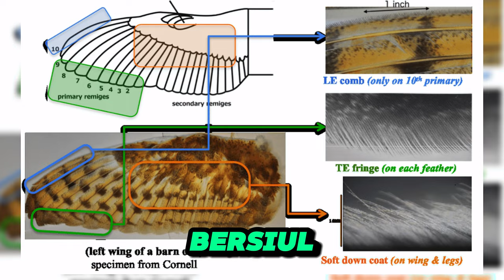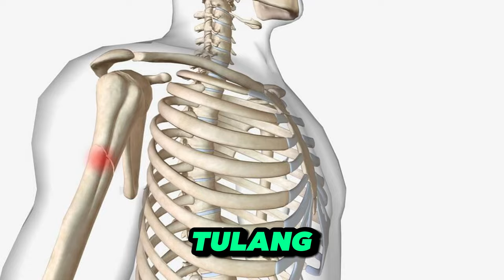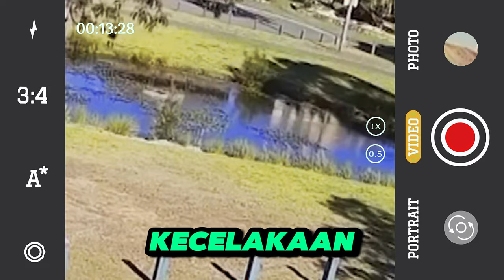10 Burung Pemangsa Berbahaya, Yang Paling Mungkin Membunuh Anda !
Dalam daftar populer burung pemangsa ini, temukan keajaiban dan bahaya di dunia hewan burung  di alam liar, dengan menjelajahi 10 spesies yang mungkin membunuhmu. Mulai dari burung elang menangkap mangsa , hingga kasuari, mari kita pahami mengapa beberapa burung dapat menjadi ancaman serius bagi manusia dan bagaimana tingkah laku hewan hutan tersebut di dunia binatang liar.

00:29 Elang Ekor Merah
01:27 Burung Hantu Salju
02:43 Lammergier / Burung Pemakan Tulang
03:22 Kasuari Selatan
04:12 Burung Unta Afrika
05:08 Barred Owl
05:52 Burung Loon
06:29 Angsa / Mute Swan
07:11 Burung Camar Eropah
07:35 Burung Tekukur Australia